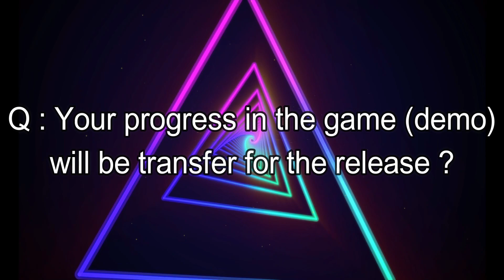Countless World : All Answers To Common Questions ! [Roblox]